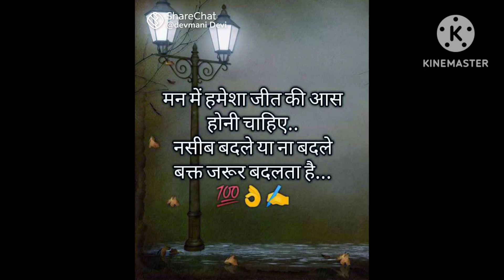evening routine रात्रीचे ६वाजतपासून ते ९.३० वाजे पर्यात routine vlog #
नमस्कार ,

@rinarupeschotmal या YouTube channel तुमचं mnapasun स्वगत करते🙏